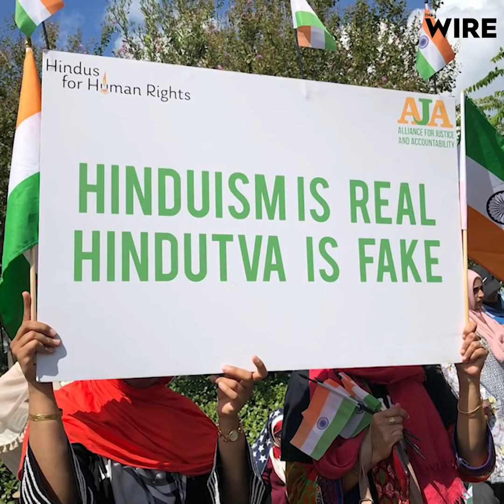Modi's Houston Visit: Indian-American Coalition Protests Against Modi & Trump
A coalition of Indian-Americans protested against Modi’s visit to Houston on Sunday. They spoke​ against human rights violations happening in the U.S. and in India. The coalition comprises groups of Indian-Americans across religions, including the Hindus for Human Rights (HfHR), the Indian American Muslim Council and the Organization for Minorities of India. A number of American organizations also showed support for this protest, including Jewish Voice for Peace and Black Lives Matter. The ‘Howdy, Modi’ event in Houston's NRG Stadium was one of the largest gathering ever of the Indian diaspora with the participation of over 50,000 Indian-Americans. This was the first time that a US President had joined an Indian PM to address a rally for the Indian diaspora.